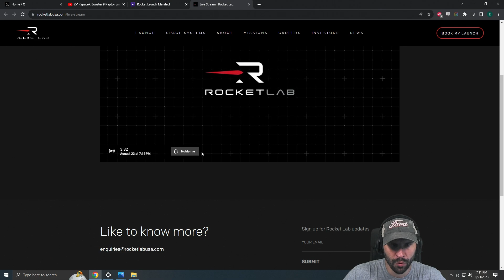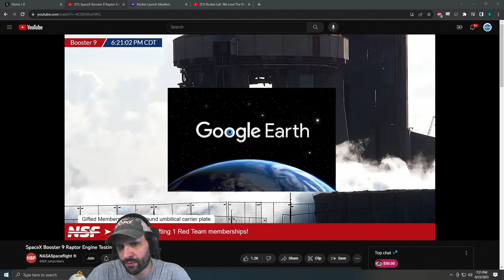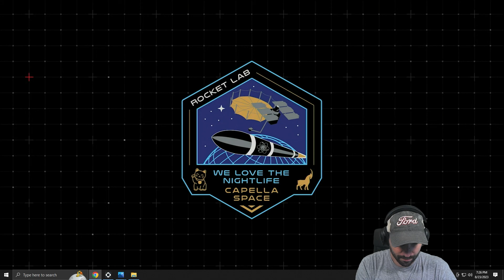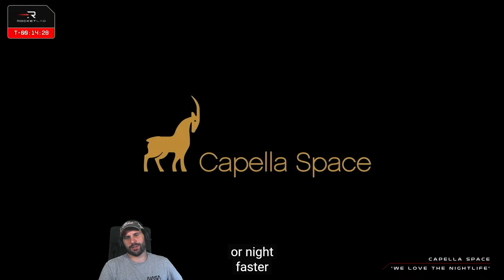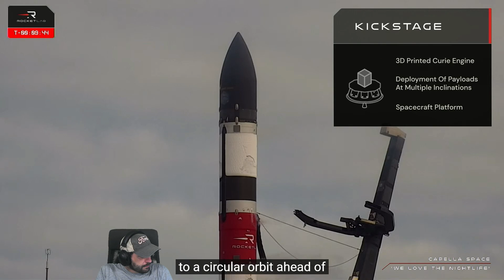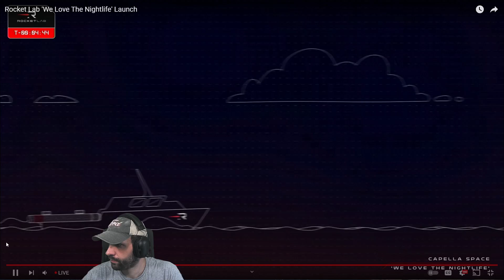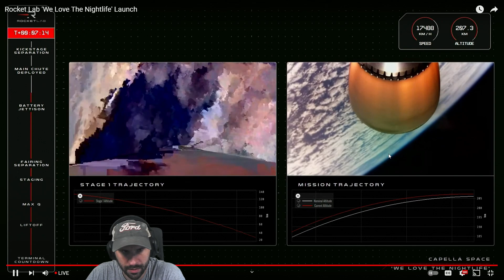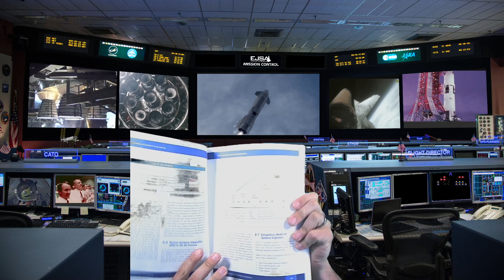Space News - 23rd Aug 2023